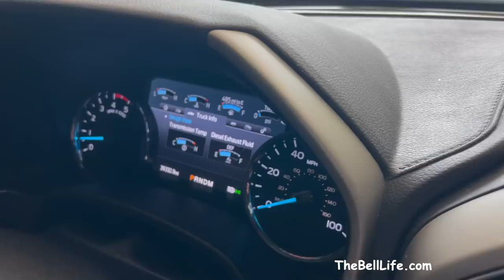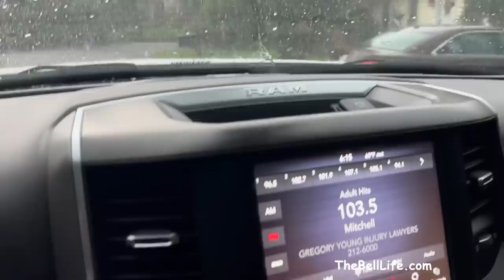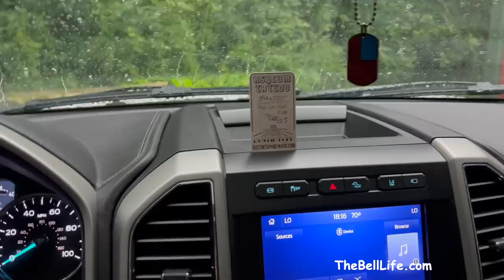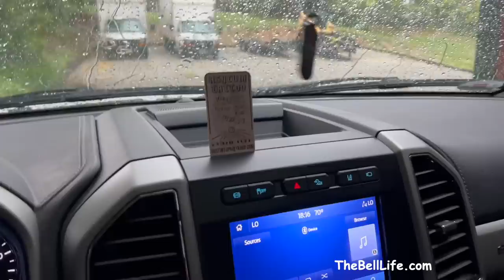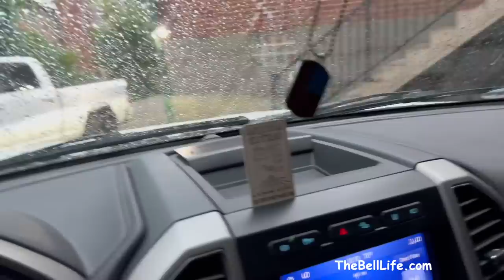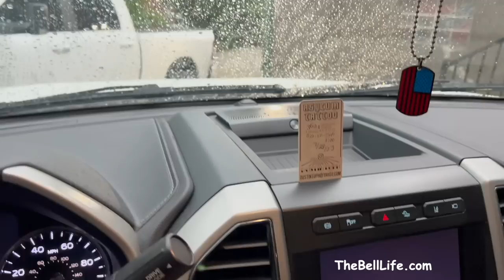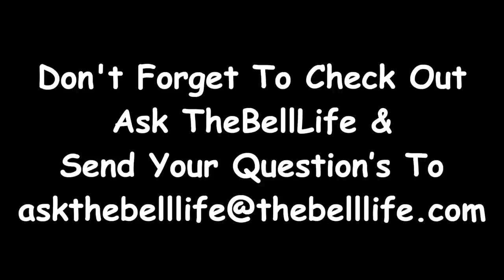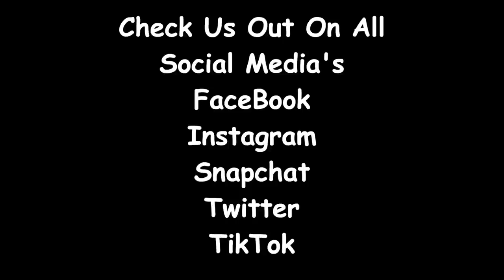Well This Is Not Good…. (TheBellLife)